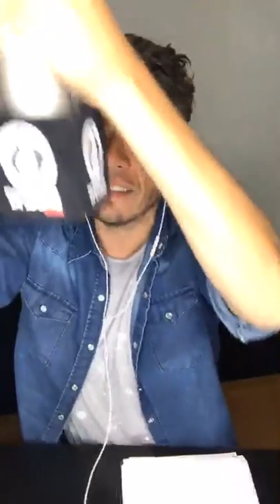Trasnoche Paranormal InstagramLive Héctor Rossi 15-04-2020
GRACIAS TOTALES!
HECTOR Y MAY
BEBANA!